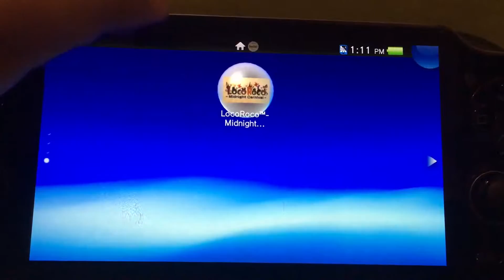Psp on psvita